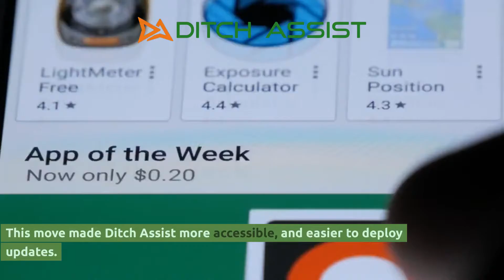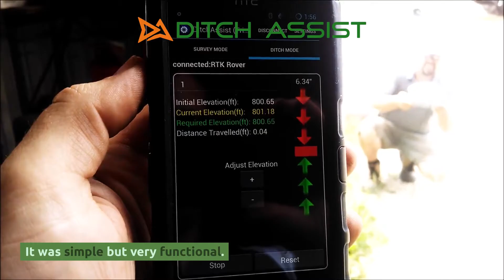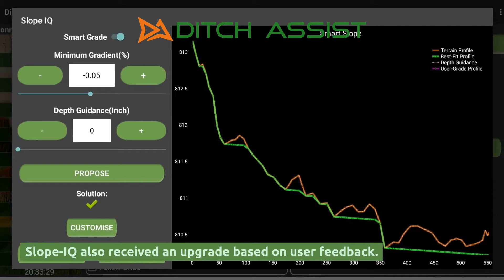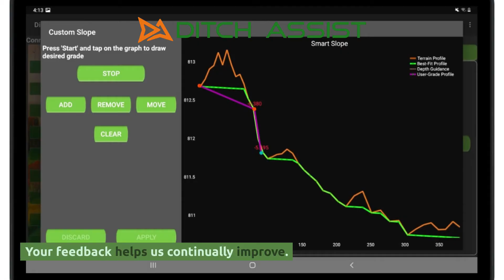The Evolution of Ditch Assist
Welcome to the story of Ditch Assist, a system designed with farmers in mind. Are you tired of dealing with bulky hardware, GPS compatibility issues, and the dread of spending on yet another monitor? Ditch Assist is here to simplify your life.

In this video, we walk you through our journey from a basic PC app in 2010 to the user-friendly system we offer today. Discover how we've evolved to meet the needs of farmers like you, all thanks to invaluable user feedback and a focus on practical, cost-effective solutions.

🌱 Highlights:

The origins of Ditch Assist and what inspired us to create it
How feedback from our user community shaped the development of Slope-IQ
Our commitment to offering a reliable, budget-friendly tool that works for you
If you're looking for a smarter way to manage water and drainage on your farm, consider making Ditch Assist a part of your farming future.

🔗 Links:

Your support helps us continue to innovate and serve the farming community.